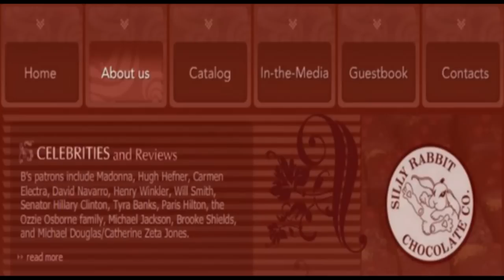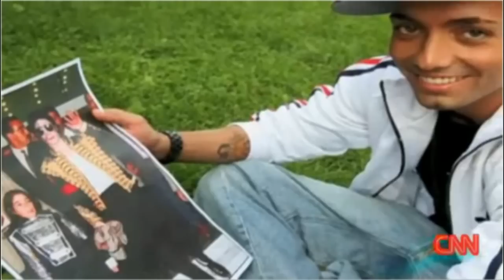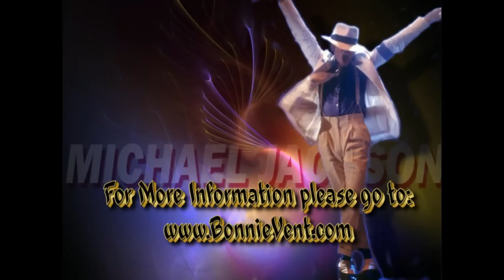Michael Jackson channeled session recap w/Bonnie Vent 081009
Medium Bonnie Vent commentary and analysis of the lastest Michael Jackson news and channeled information.  This includes clips from Jermaine Jackson on Larry King Live.